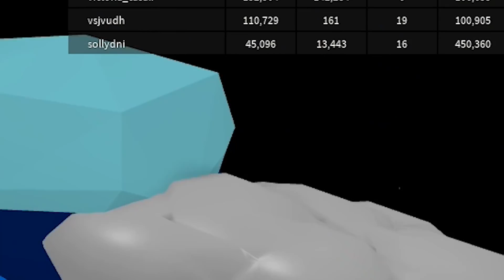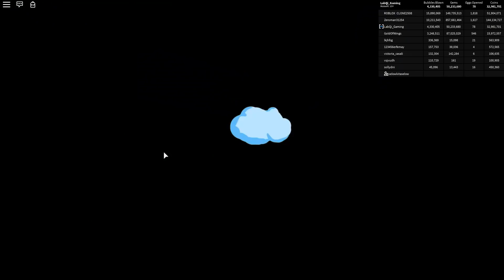ROBLOX INDONESiA | MiSTERi SANTA CHEST 😍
😘 Suka Nonton LiveStream? Follow saya di

- Bubble Gum Simulator | Roblox Indonesia